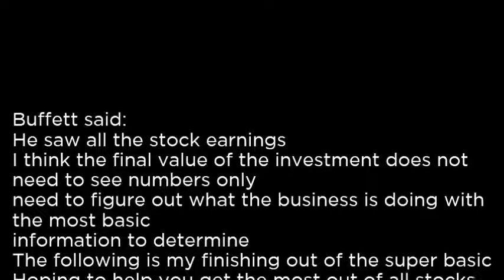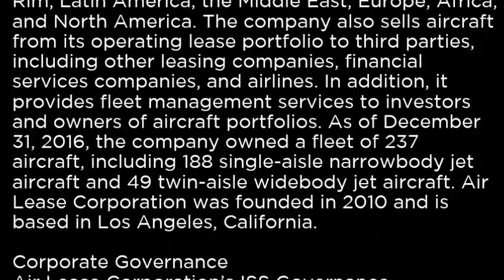AL Air Lease Corporation AL buy or sell Buffett read basic profile